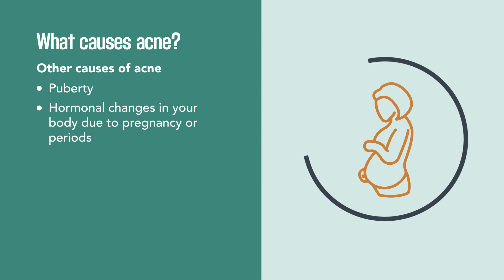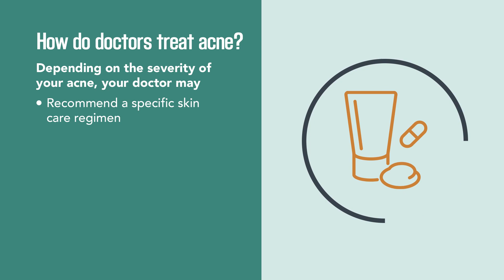Acne: Causes and Treatment | Merck Manual Consumer Version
Acne is a common skin problem in which pimples appear on your face, chest, shoulders, or back. Learn what causes acne and how to treat it by watching this video.